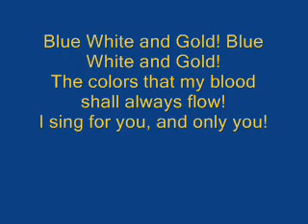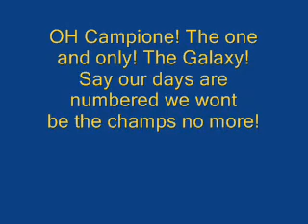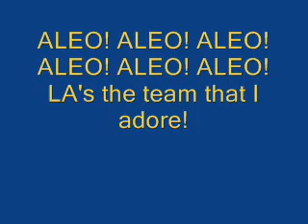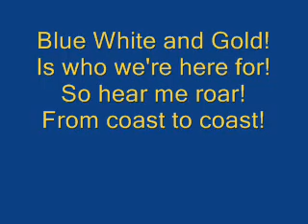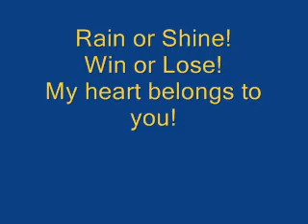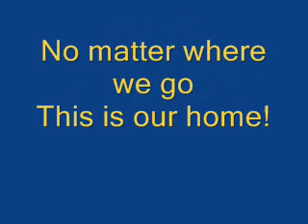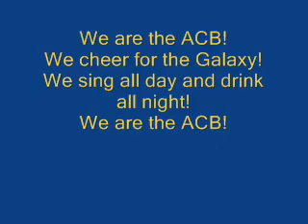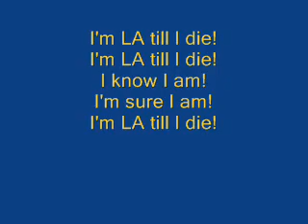Angel City Brigade Lyric Video pt 2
New and updated songs. More yet to come.